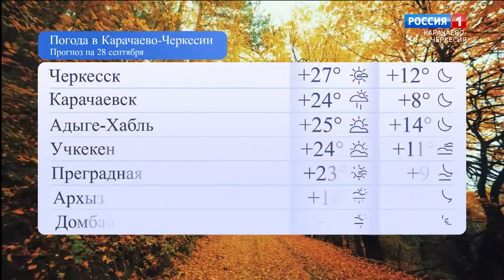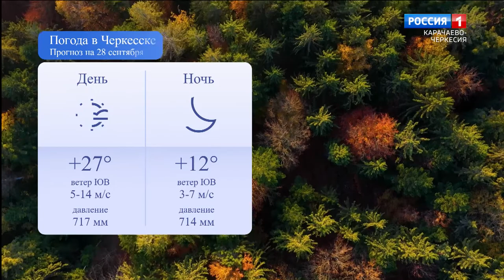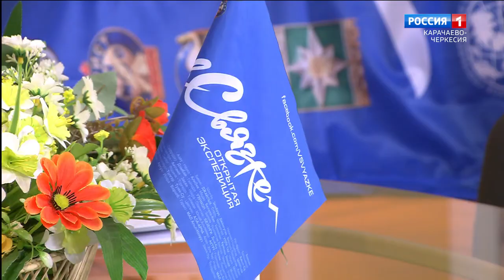Утро России. Карачаево-Черкесия 28.09.2020